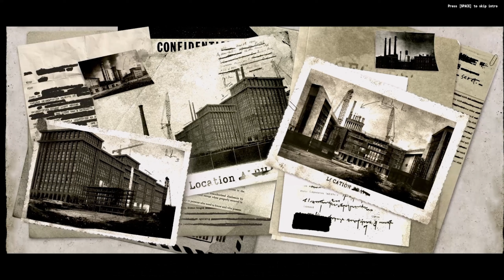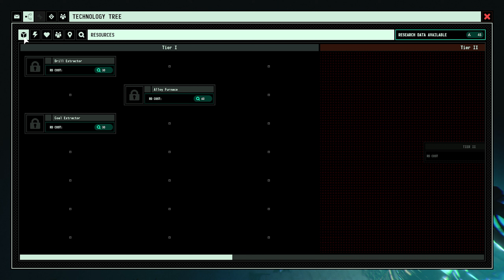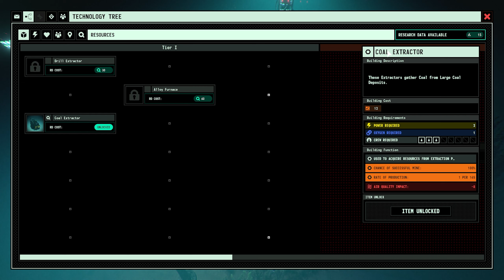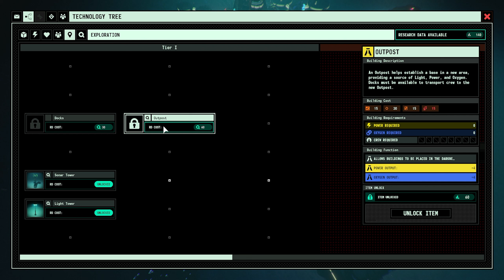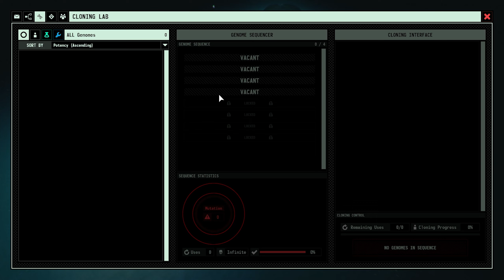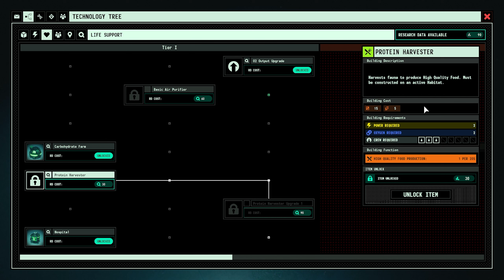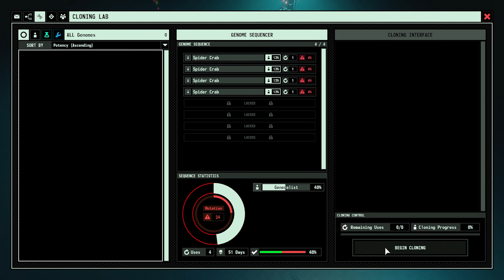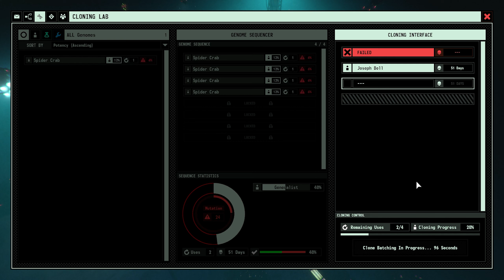[1] THE DARK SECRET - Campaign Surviving the Abyss - Survival City-Builder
Surviving The Abyss is the latest release in the "Surviving" franchise by Paradox. In this Survival City-Builder I'll be tasked with managing a deep-sea facility to perfect cloning. No way this goes wrong...right??

YT Members:
-Man-At-Arms-
  paul
  Mike
  Nexus Hives
  Vallabh

PATRONS!
-Centurion-
  Todd
-Man-At-Arms-
  Cesar
  Luke

hforhavoc, havoc, strategy, total war, 4x, humankind, ck3, vicky3, victoria 3 review, tutorial, guide